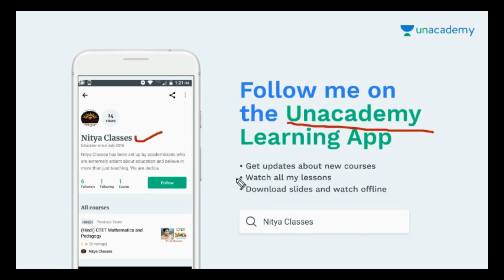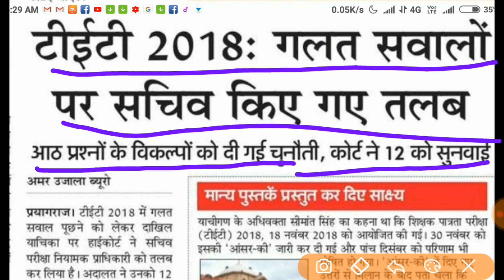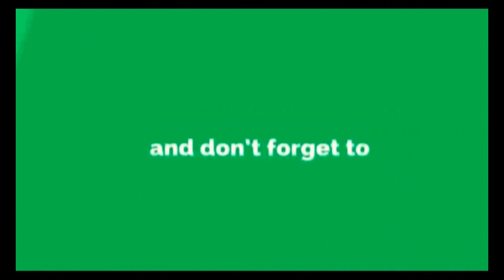UPTET 2018 कोर्ट सुनवाई में क्या हुआ और कब होगी अगली सुनवाई| UPTET 2018 Court UPDATE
FOLLOW US ON UNACADEMY-
बाल विकास व शिक्षण  शास्त्र महत्वपूर्ण प्रश्न भाग 2 –

बाल विकास व शिक्षण  शास्त्र महत्वपूर्ण प्रश्न भाग 3 –

बाल विकास व शिक्षण  शास्त्र महत्वपूर्ण प्रश्न भाग 4 -

नमस्कार दोस्तों आप सभी का स्वागत है NITYA CLASSES  में, यह वीडियो आपकी परीक्षा के लिए बहुत ही ज्यादा महत्वपूर्ण है अगर आप इस वीडियो को पूरा देखेंगे तो आपको आपकी परीक्षा के लिए बहुत ही ज्यादा मदद मिल सकती है आप हमारे इस चैनल को सब्सक्राइब कर सकते हैं जिससे आपको हमारे हर नए वीडियो की अपडेट मिल जाएगी और हमारी प्लेलिस्ट चेक करना मत भूलिएगा आप हमें फेसबुक पर भी फॉलो कर सकते हैं.,,

हिन्दी व्याकरण:
प्राइमरी अध्यापक परीक्षा व यू ०पी ० पुलिस भर्ती में हिंदी एक अनियार्य विषय है जिसे अच्छे से तैयार करके उच्च अंक प्राप्त किये जा सकते है।  इन वीडियो के माध्यम से आप आसानी से इस विषय  में पकड़ बना सकते है।